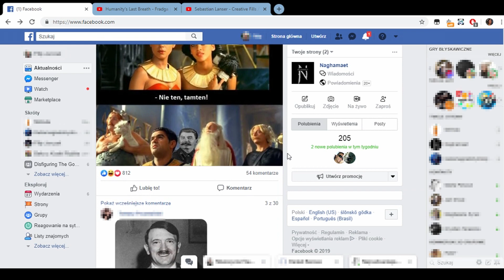I've discovered something AMAZING! Again! AGAIN!!!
yasss